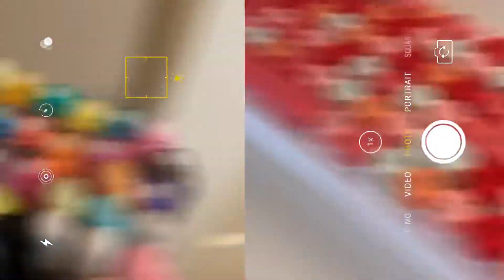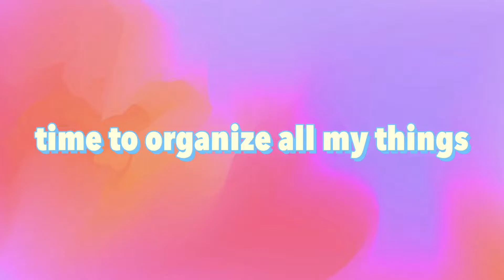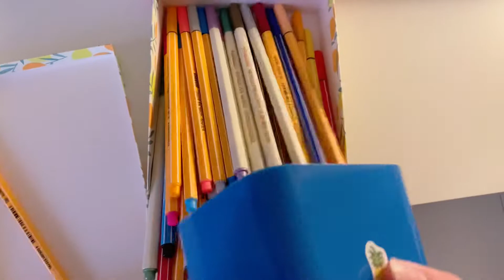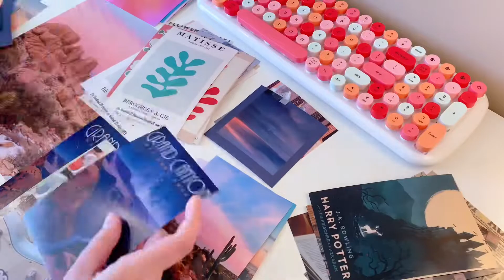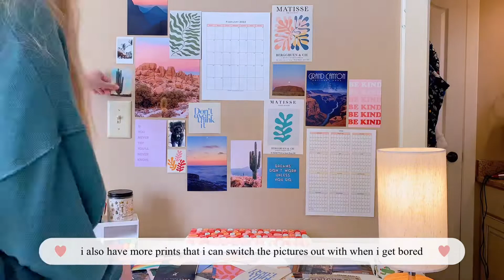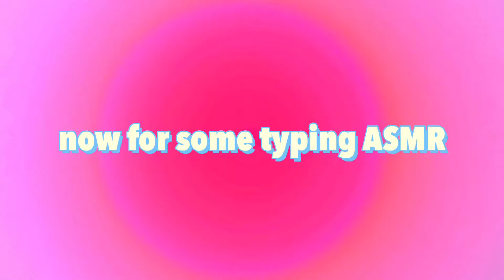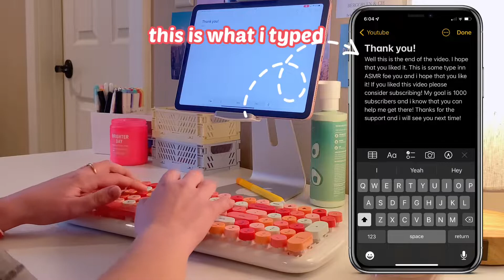aesthetic desk makeover || functional & cute 🌷✨ ~ from Amazon ~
I hope that you gain some inspiration and ideas for you own desk! Everything in this video can be found on amazon (including the desk!) thank you guys so much for watching and please subscribe if you want to see more content from me! My goal is to reach 1000 subscribers and i know that you can help me achieve that! ✌️